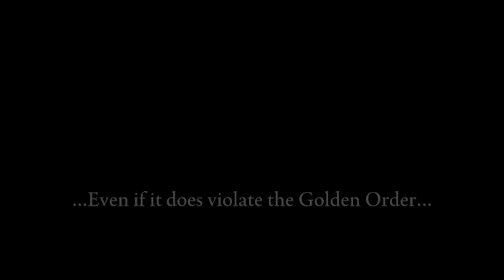SUMMERCARROT PLAYS ELDEN RING